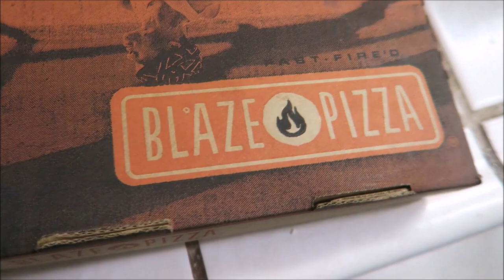OH THE DRAMA!! 🤦🏽‍♀️